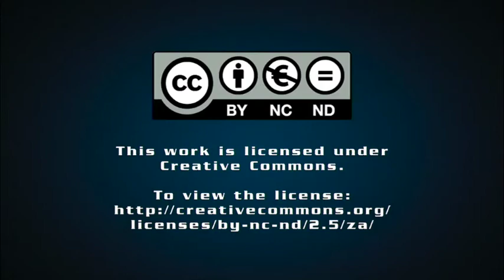Privatisation drive lights up Nigeria's energy prospects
Nigeria Presidential Taskforce on Power chairperson Reynolds Bekinbo Dagogo-Jack discusses the importance of power generation and transmission cooperation in Africa